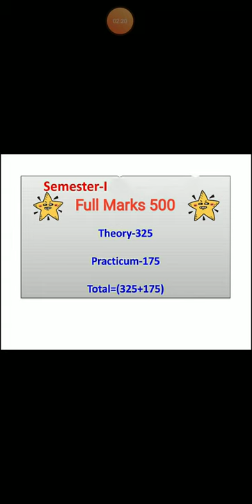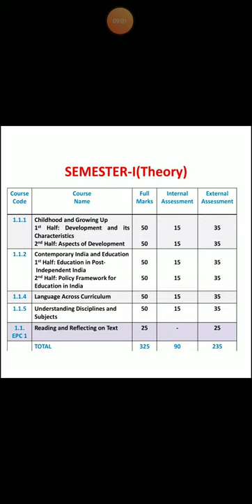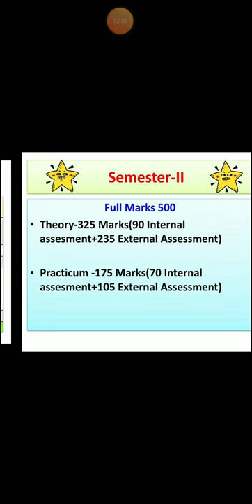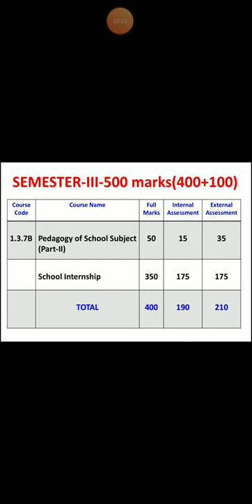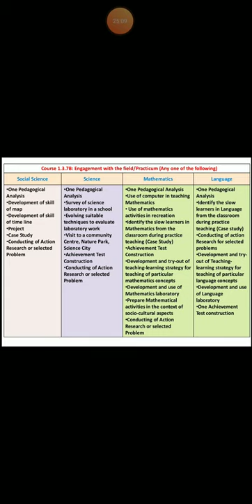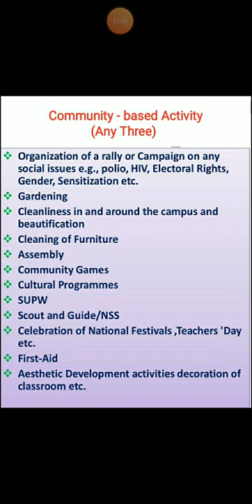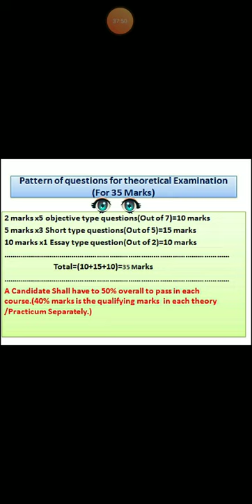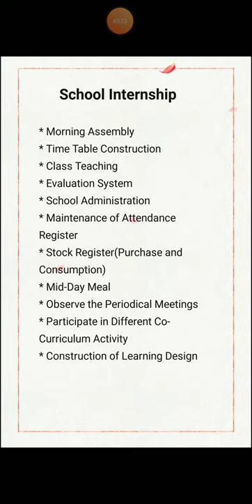B.Ed. 2 YEAR'S SYLLABUS/ CURRICULUM IN WEST BENGAL, l, ll, lll, lV, SEMESTER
UNIFORM CURRICULUM STRUCTURE  FOR
  TWO YEAR'S B. ED. PROGRAMME IN WEST BENGAL,
 N C T E  REGULATIONS, 2014.

Prepared by the curriculum committee, constituted by the Higher Education Department, Government of West Bengal.

Adopted by : THE WEST BENGAL UNIVERSITY OF TEACHER'S TRAINING EDUCATION PLANNING AND ADMINISTRATION

                   ** My Books for B. Ed.**
                      *Writer: Pradip Giri*

১. ভূগোল শিক্ষণ পদ্ধতি ( মেথড),(দ্বিতীয় ও তৃতীয় সেমিস্টার একত্রে), সোমা পাবলিকেশন।
২. সমাজ বিজ্ঞান শিক্ষণ পদ্ধতি, (দ্বিতীয় সেমিস্টার), এস.এস.পাবলিকেশন।
৩. জীববিজ্ঞান ও বিজ্ঞান শিক্ষণ, (দ্বিতীয় সেমিস্টার), এস .এস .পাবলিকেশন।
৪. পরিবেশ ও জনসংখ্যা শিক্ষা, (চতুর্থ সেমিস্টার অপশনাল পেপার) , সোমা পাবলিকেশন।
৫. Educational modern Trend, Abhijeet publication,Delhi
6. Institutional Management and Administrative Guideline for school, Sridhar publication,Delhi
7. আন্ডারস্ট্যান্ডিং ডিসিপ্লিন অল সাবজেক্ট, (প্রথম সেমিস্টার), সোমা পাবলিকেশন।
৮. শিক্ষা ও শিক্ষা, (শিক্ষা সংক্রান্ত মাদার বুক), সম্প্রতি প্রকাশিত হচ্ছে।

WBUTTEPA সিলেবাস অনুযায়ী বর্ণনা করা হলো।

বিএড পাঠক্রমের সিলেবাস বুঝে ফেলা মানেই মাথায় রাখতে হবে পাঠক্রমের প্রায় 40% থেকে 50% ওই শিক্ষার্থীর করায়ত্ত হয়ে গেছে। তাই নির্দিষ্ট সময়ে বুদ্ধিমানের মত কারিকুলাম স্ট্রাকচার টি বুঝে ফেলাটাই হচ্ছে একজন শিক্ষার্থীর মূল কাজ এই কথা মাথায় রেখে শিক্ষার্থীদের সুবিধার্থে এ কারিকুলাম স্ট্রাকচার স্ট্রাকচার সকলের বোঝার মতো করে আমি উপস্থাপন করলাম আশাকরি শিক্ষার্থী ও শিক্ষা অনুরাগী সকলেই এই কারিকুলাম বর্ণনাটি অতি সহজে বুঝতে পারবে বলে আমার বিশ্বাস।যারা এই পাঠক্রমের সাথে প্রত্যক্ষ বা পরোক্ষভাবে যুক্ত তাদের প্রত্যেকের এই কারিকুলাম স্ট্রাকচার এর যথার্থ গঠন ও বিস্তারিত বর্ণনা যথাযথভাবে জানা দরকার।

এই কারিকুলামের দুটি বড় অংশ রয়েছে একটি এক মাসের স্কুল ইন্টার্নশিপ যেটি দ্বিতীয় সেমিস্টারের রয়েছে, আরেকটি স্কুল ইন্টার্নশিপ তৃতীয় সেমিস্টারে রয়েছে যেদিকে প্রাক্টিস টিচিং বলা যায়।তবে দুটো ইন্টার্নশিপের সংক্ষিপ্ত বর্ণনা যথাযথভাবে আমি তুলে ধরার চেষ্টা করেছি আশা করি এই বিস্তারিত বর্ণনা মাথায় রেখে সংযোগকারী শিক্ষকের সহযোগিতা নানী কারিকুলামের একটা ধারণা শিক্ষার্থীরা শিক্ষা অনুরাগী অতি সহজে তৈরি হতে পারে।

সমস্ত সেমিস্টারের 500 নাম্বার কেমন করে ডিস্ট্রিবিউশন করা রয়েছে তা বিস্তারিত ভাবে আলোচনা করা হলো, এবং ওই 500 নাম্বারে ইন্টার্নাল - এক্সটার্নাল ও থিওরি এবং প্রাক্টিকাম কেমন করে রয়েছে তাদের যথাযথ বর্ণনা করা হয়েছে,তবে সেকেন্ড সেমিস্টারের স্কুল ইন্টার্নশিপ ক্ষেত্রে কোন নাম্বার নেই কিন্তু এই ফাইলটি রেডি না করলে ওই সেমিস্টারের কোন প্রাক্টিকাম এক্সটার্নালি একদম করবেন না।

                   Writer: Pradip Giri

১. ভূগোল শিক্ষণ পদ্ধতি ( মেথড),(দ্বিতীয় ও তৃতীয় সেমিস্টার একত্রে), সোমা পাবলিকেশন।

২. সমাজ বিজ্ঞান শিক্ষণ পদ্ধতি, (দ্বিতীয় সেমিস্টার), এস.এস.পাবলিকেশন।

৩. জীববিজ্ঞান ও বিজ্ঞান শিক্ষণ, (দ্বিতীয় সেমিস্টার), এস .এস .পাবলিকেশন।

৪. পরিবেশ ও জনসংখ্যা শিক্ষা, (চতুর্থ সেমিস্টার অপশনাল পেপার) , সোমা পাবলিকেশন।

৫. Educational modern Trend, Abhijeet publication,Delhi

6. Institutional Management and Administrative Guideline for school, Sridhar publication,Delhi

7. আন্ডারস্ট্যান্ডিং ডিসিপ্লিন অল সাবজেক্ট, (প্রথম সেমিস্টার), সোমা পাবলিকেশন।

৮. শিক্ষা ও শিক্ষা, (শিক্ষা সংক্রান্ত মাদার বুক), সম্প্রতি প্রকাশিত হচ্ছে।

এক মাসের ইন্টার্নশিপের ফরমেটটি নিচে দেওয়া হল:

School Internship(one month)

* Morning Assembly
* Time Table Construction
* Class Teaching
* Evaluation System
* School Administration
* Maintenance of Attendance Register
* Stock Register(Purchase and Consumption)
* Mid-Day Meal
* Observe the Periodical Meetings
* Participate in Different Co- Curriculum Activity
* Construction of Learning Design

This video is subject to copyright conditions.  Permission is required to use any part of the video.  Subject to copyright conditions.